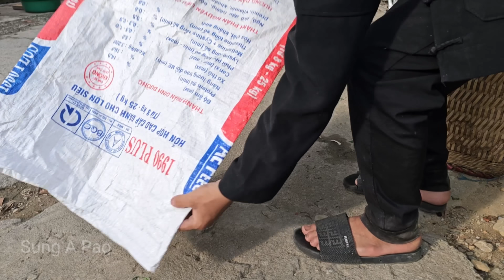Banana flowers - from deep forest to market stall: An amazing journey!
※ Please click "cc" to select your subtitle language, located in "Settings" in the lower right corner of the video (If using a computer).

In the deep green mountain forests, wild banana flowers bloom brilliantly. Every morning, a young man named Pao, an orphan living in a small countryside, carries a basket on his shoulder and goes into the forest to pick banana flowers.

Pao carefully and meticulously picks each banana flower petal. His hands became strong after many years of hard work. Not afraid of exhaustion, he climbed a tall banana tree to pick fresh flowers.

After picking flowers, Pao brought the fragrant banana flowers to the market to sell. He put them in a basket and stacked them neatly on the cart. Although the road is long and difficult, Pao does not waver, he walks with faith and hope.

The market bell rang, attracting the hearts of local people. Pao approached his booth with happy eyes. Lovely banana flower bouquets attract customers' attention. They come, choose their favorite flowers and give Pao coins.

The money earned is not only a source of living to send Pao's two younger siblings to school, but also a hope for a bright future. Pao knew that saving every penny would help him realize his dream for his two beloved younger siblings.